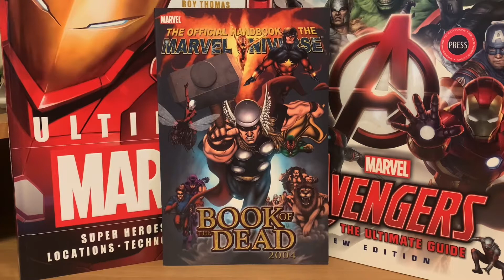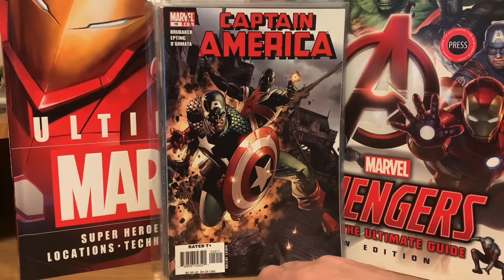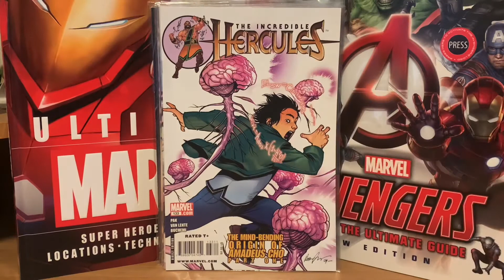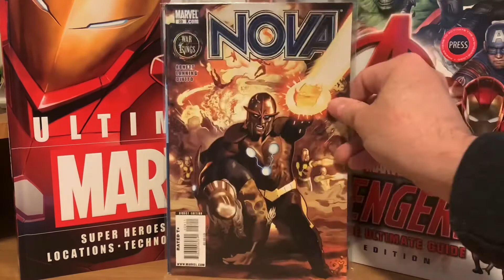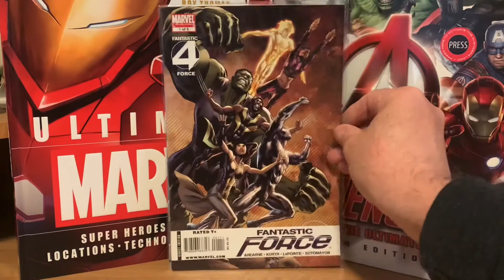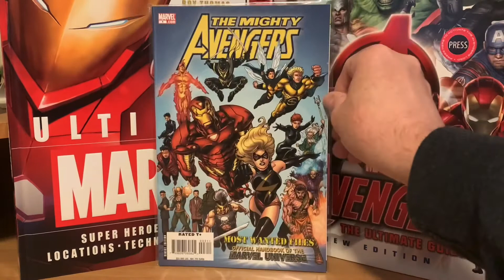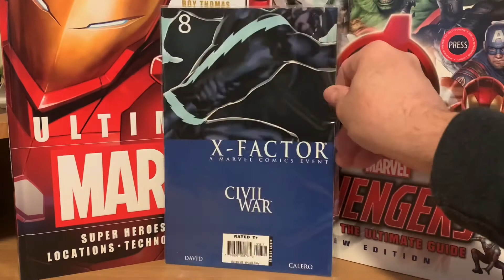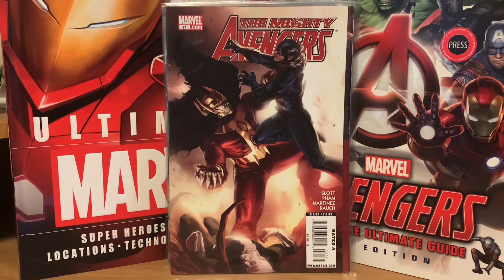Another Comic Book Auction Haul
Nothing too crazy: I lowballed on another auction and ended up winning a lot of books I don’t really have room for-lol Come check out the goodies-I said the average was about 65 cents but it’s really more like 40 cents!